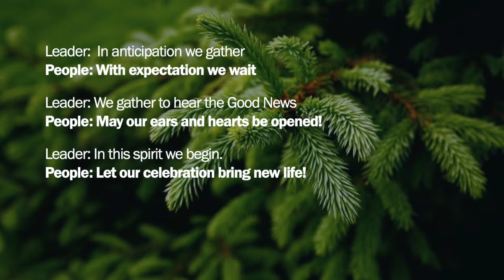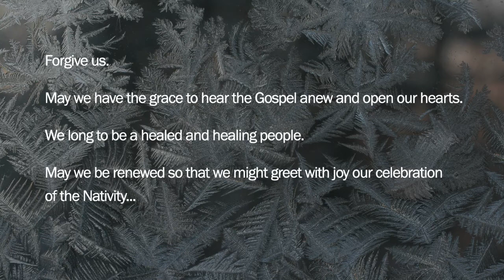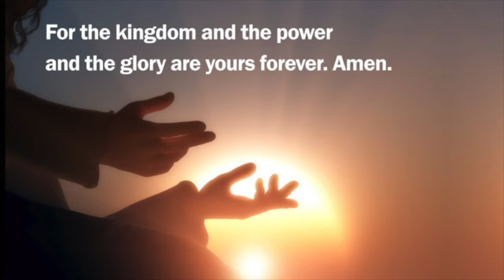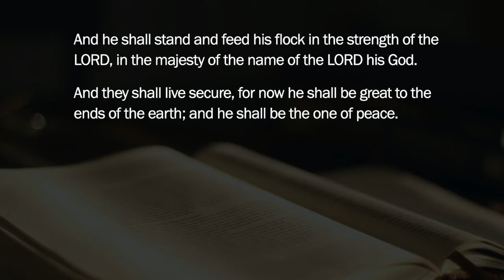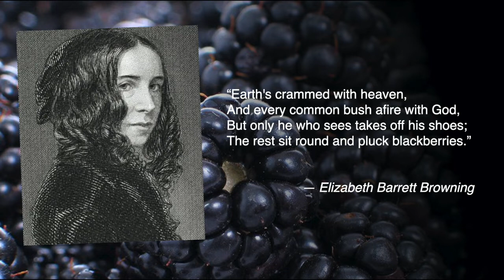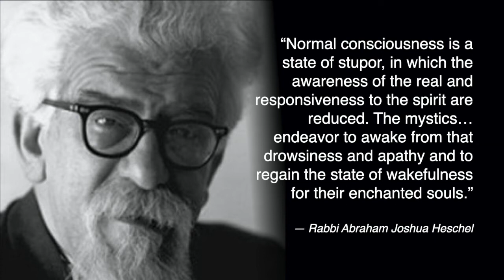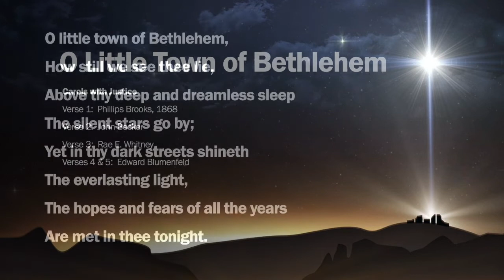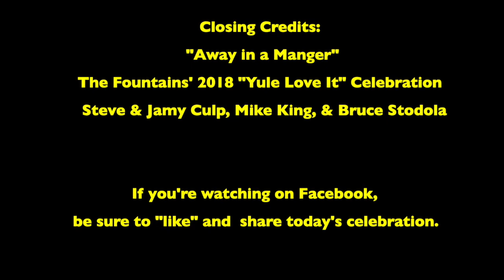December 13th, 2020 Sunday Celebration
Join in The Fountains' "Studio" celebration for Sunday, December 13th, 2020. The Words of Wisdom are from Micah 5:2-5a. Pastor David will be "Applying it to Life" with "Respond Mindfully.”

Don't miss joining us for "The Gathering Place" at 10:30 each Sunday morning, a live via zoom time of fellowship and connecting. Links in eStreams and the Sunday email.

Let us know you joined us online or leave a prayer request

Our Stephen Ministers provide free confidential emotional & spiritual support.